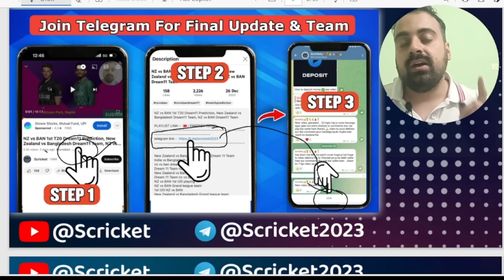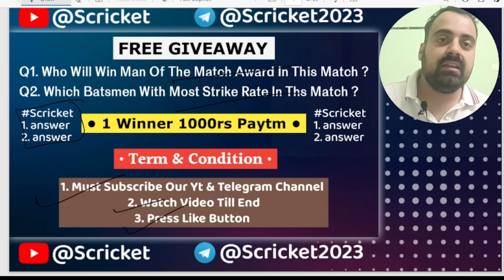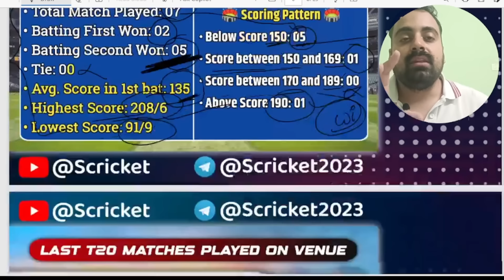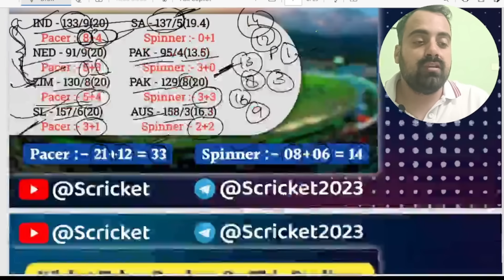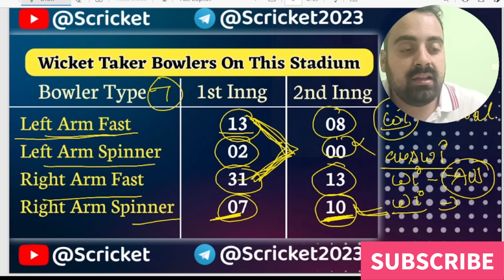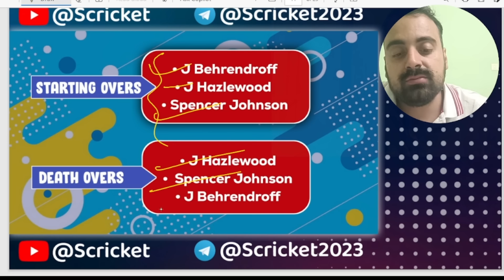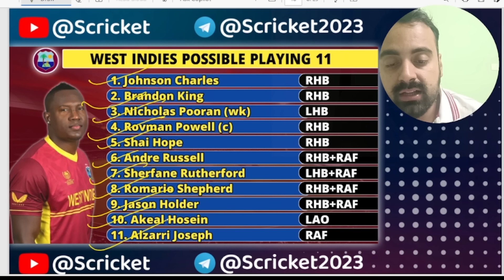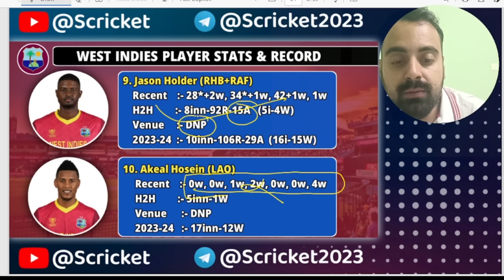AUS VS WI 3rd T20 Match dream11team| Australia vs West Indies 3rd T20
Australia vs West Indies 3rd T20 Dream11 Prediction
Australia vs West Indies 3rd T20 Dream11 Team Prediction
Australia vs West Indies Beesra T20 3rd T20 Dream11 Team
AUS vs WI 3rd T20 Dream11 Team
AUS vs WI 3rd T20 Dream11 Team Prediction
AUS vs WI 3rd T20 Dream11 Team Prediction Today
AUS vs WI 3rd T20 Dream11 Expert Prediction
WI vs AUS T20 3rd T20 Dream Team
WI vs AUS 3rd T20 Dream11 Team Prediction
West Indies vs Australia 3rd T20 Dream11 Prediction
Australia vs West Indies 3rd T20 Dream11 Expert Prediction
WI vs AUS T20 3rd T20 Dream11 Team Prediction
AUS vs WI 3rd T20 Dream Team Prediction
Dream11 Team Prediction of Today's 3rd T20 Match
Dream11 Team Prediction
Dream11 Prediction for Today's 3rd T20 Match
Australia vs West Indies 3rd T20 Dream Team Prediction
West Indies vs Australia 3rd T20 Dream11 Team Prediction
emi vs sjh dream 11 kaise jeete

dream 11 team of today match, dream11, dream11 winning trick, dream 11 winning trick, dream11 winner, grand league winning tips, dream11 ki team kaise banaen, dream11 winning proof
dream11 grand league tips, dream11 kaise khele, grand league kaise jeete, dream11 winner interview, dream11 tips and tricks, how to win grand league in dream11, gl winning tips and tricks, grand league team kaise banaye, how to won grand league,fantasy loss cover
Cricket fans reaction on world cup squad
how to win on dream 11
fantasy cricket team
best playing 11 fir Sharjah Warrior
best fantasy cricket team
Sharjah Warrior squad for MI Emirate
bbl me kaise jeete
Dream11 tips

player analysis

match preview

dream11 me Rank 1 lana hai to ye galti kabhi mat

krnal| dream11 rank 1 tips and trick

Dream11 me rank 1

Dream11 me rank 1 lane ka tarika or help,

Dream11 app, Dream11 me rank 1 aane ka tarika,

Dream11 me rank 1 hack kaise kare

Dream11 winner

IPL, Dream11 Rank 1 winning tips and tricks 3 galati kabhi mat krna

Dream 11 me

Dream11 me Rank 1 lana hai to ye mistake kabhi

mat krnall dream11 rank 1 tips and tricks

2. Dream11 is a 'game of mere skill', which makes the Dream11 game exempt from the provisions of the Public Gambling Act, 1867